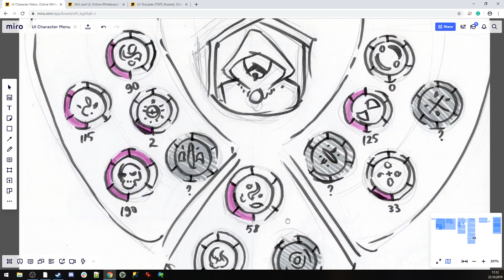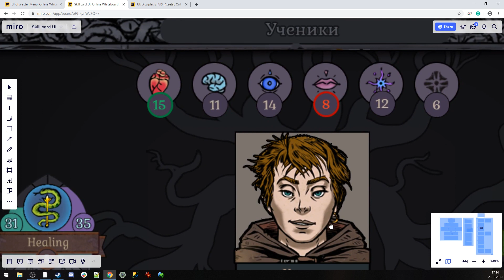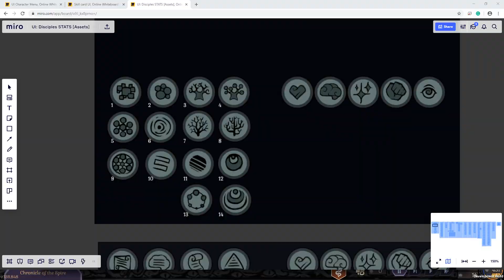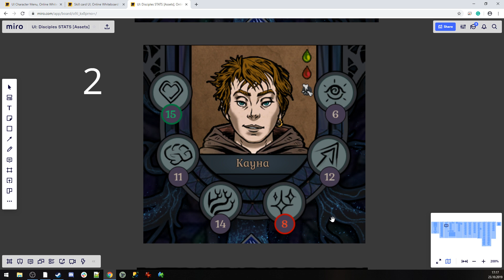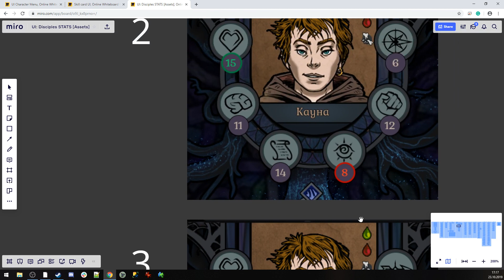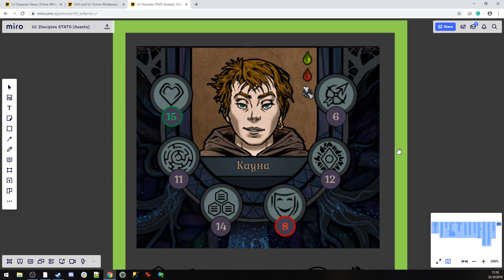[EN] Spire of Sorcery: What to expect from Early Access (44E)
We plan to launch Spire of Sorcery in Early Access in about 3 weeks. In today’s stream, Rita & Sergei talk about what to expect from that version of the game – and what NOT to expect! We also take a trip down the memory lane to revisit how the game looked some months ago, recalling some of the things that were great, crazy or plain stupid.

If you haven't followed Spire of Sorcery before, you may find it helpful to watch this video about the fauna of Rund and this video about the non-human dwellers of Rund

Official forum of Spire of Sorcery (work in progress, updates) –

Spire of Sorcery – Character Generator on Steam (already released!) –